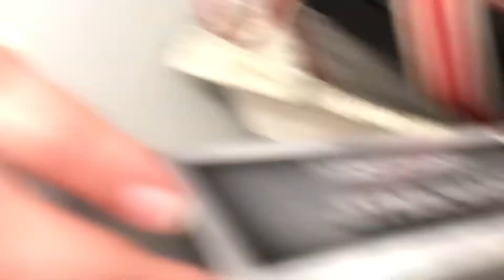Going to the park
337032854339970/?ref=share